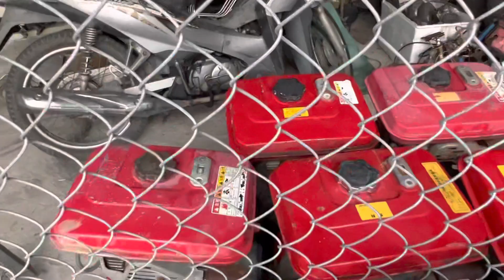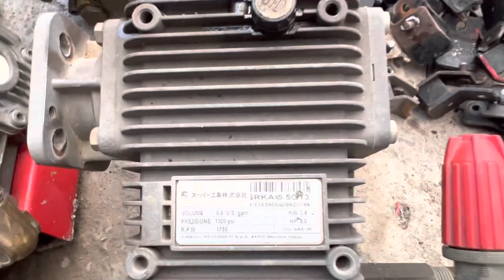Vừa về lô đầu nén ý, ty sứ 20mm, moto 5-7hp, áp 100 đến 150bar, lh zalo 0332416648